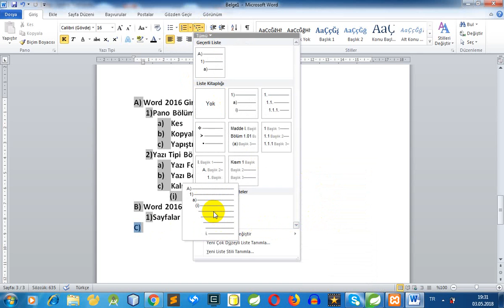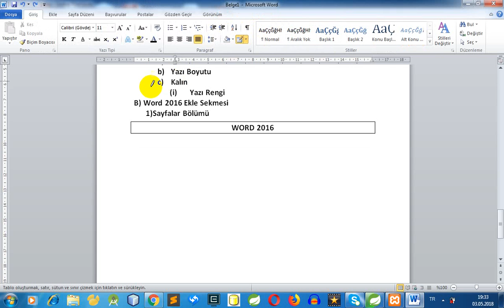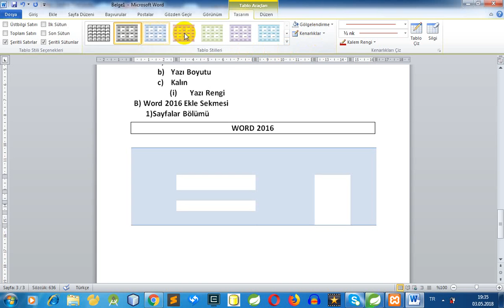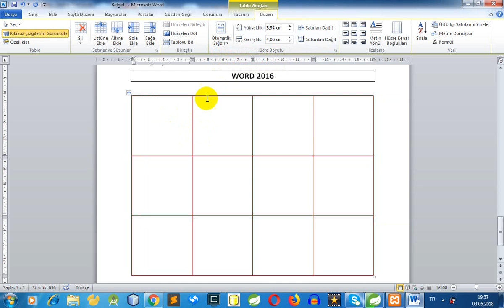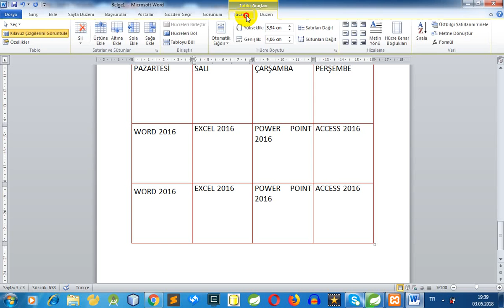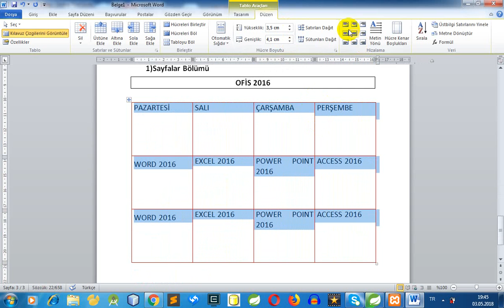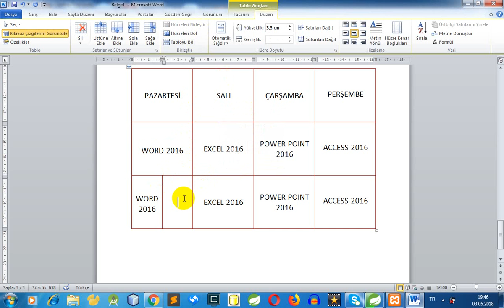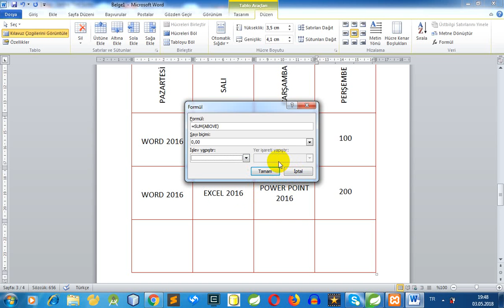Ofis Programları Kullanımı-008-Word 2016